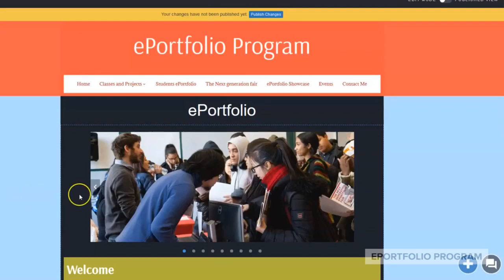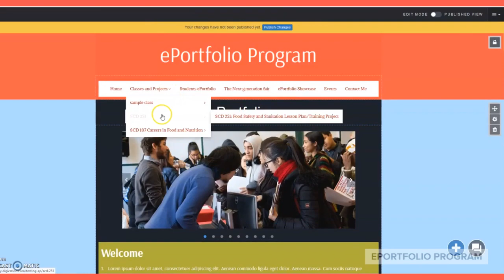How to add an assignment template to your ePortfolio.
This video will show you how to add an assignment template to your ePortfolio.